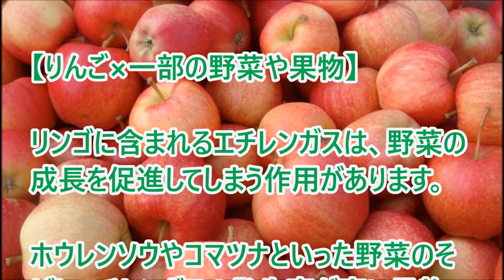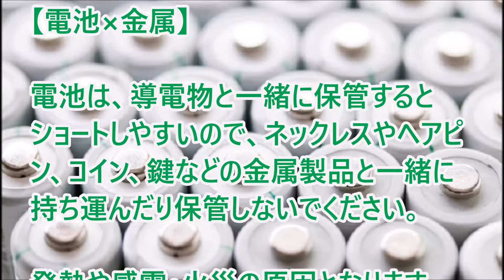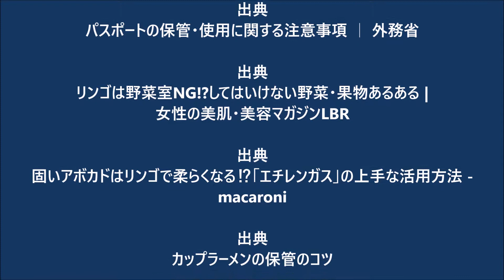一緒に保存するのはNGなモノ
りんご×一部の野菜や果物、カップラーメン×香りの強いもの、電池×金属、腕時計×磁気、パスポート×防虫剤等は一緒に持ち運んだり保管すると良くないようです。